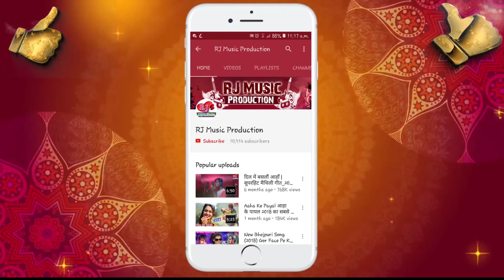2019 का सबसे हिट Romantic Arkesta Maithili Song || Ge Maiyo Hamaro Kade Saadi || Rajan Kumar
RJ Music Production is a dream of all Maithili Bhojpuri singer.

2019 का सबसे हिट Romantic Arkesta Maithili Song || Ge Maiyo Hamaro Kade Saadi || Singer Rajan Kumar

(Super Hit Romantic Maithili Song 2019)
Song : Ge Maiyo Hamaro Kade Saadi
Album : Ge Maiyo Hamaro Kade Saadi (2019)
Singer : Rajan Kumar
Lyrics / Writer :- Rajan Kumar
Music / Arranger : DJ Bikash, Riga Sitamadhi
DJ Remix :- DJ Umesh Sukhipur, DJ Sanjay Samrat, DJ Krishna
Camera :- Roshan Kumar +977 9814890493
Video Editing :- Kusheshwar Das
Direction / Choreography :- Roshan Kumar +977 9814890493

✔Orijinal Song Link :-